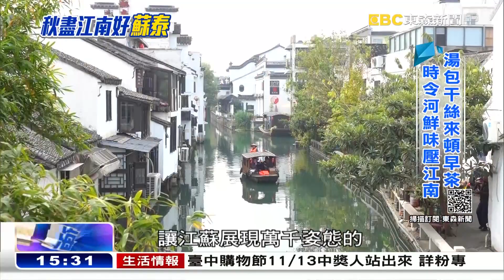江蘇水鄉獨特美景 發展手工「船產」外銷《海峽拼經濟》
隨著經濟的發展，大陸各地城市也發展出不同特色。像是江蘇泰州，地形河網縱橫交錯，發產出製船產業，代代相傳至今，甚至連威尼斯著名的貢多拉，都是出自他們之手。豐富的自然木材資源，還有小提琴也讓泰州黃橋鎮打響名號，年產70萬把已經形成獨特產業鍊，特殊的江南水文化也讓江蘇美食成為中國八大菜系之一。